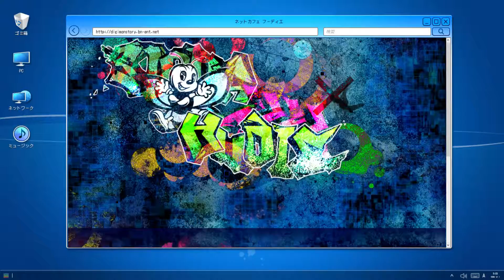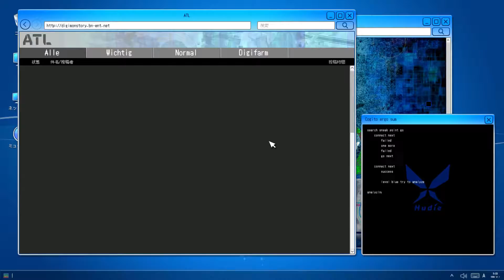DIGIMONSTORY CYBERSLEUTH HACKER'S MEMORY #035 - schummelstrategie ° Let's Play [GERMAN]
omg so ne geile folge ^^

Persönliche Meinung :
                          einfach nur geil und gönnt euch ^^

Plattform:
XBOX ONE
PC